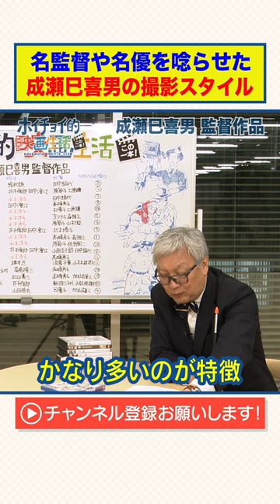【成瀬巳喜男】名監督や名優を唸らせた撮影スタイル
【成瀬巳喜男 作品】多くの監督を唸らせた巨匠"成瀬巳喜男"の撮影方法とは｜"水木洋子"脚本「浮雲」「おかあさん」などオススメの成瀬作品を徹底解説！【めし】【あにいもうと】【驟雨】
ーーーーー
今回は日本が誇る映画監督・成瀬巳喜男について解説します

めし
おかあさん
浮雲
晩菊
驟雨
流れる
あらくれ
乱れる
乱れ雲

出演：馬場康夫（株式会社ホイチョイ・プロダクションズ）
制作・著作：ソニーマーケティング株式会社
制作・編集（OCPX）：株式会社クリーク･アンド･リバー社